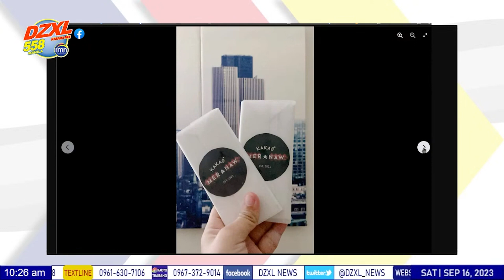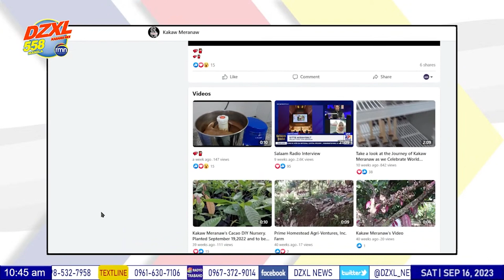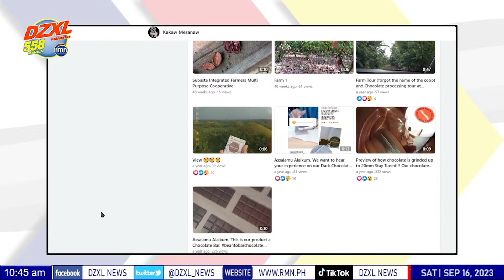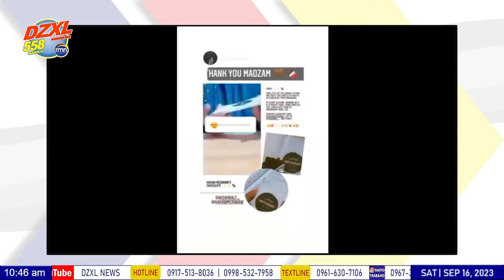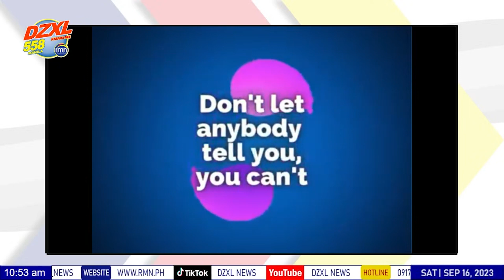KWENTONG BAYANI 09 16 2023 10 00 A M 11 00 A